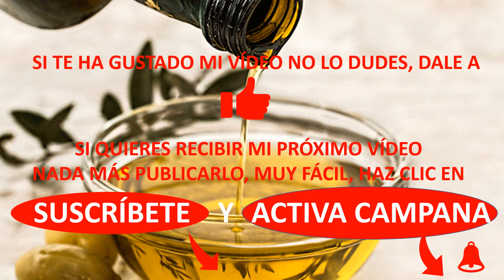ACEITE ATRAE DINERO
Aceite para ungir velas y/o hacer trabajos relacionados con atraer dinero a tu persona.